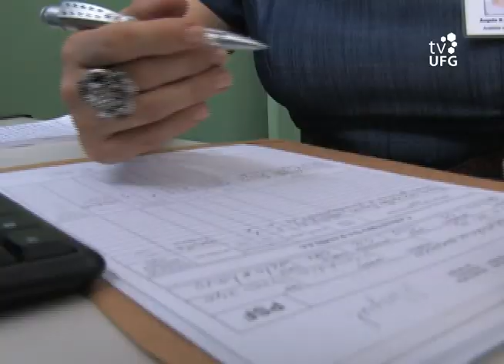Faz o quê? - Área da Saúde - Bloco I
3ª Temporada - 2º episódio / Data de exibição: 11/04/12
Tema: O episódio aborda o mercado de trabalho para profissionais da área de Saúde e apresenta profissões como enfermagem, medicina e odontologia, além de outras especialidades poucos conhecidas, como a psicologia e a nutrição voltadas para o ambiente hospitalar.